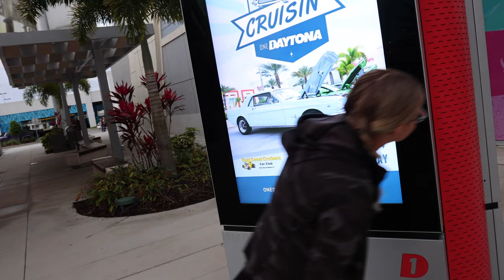Jeep Beach 2021 Day 2 | From our point of view!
This was our first time to JeepBeach 2021.. We had no clue on what to expect